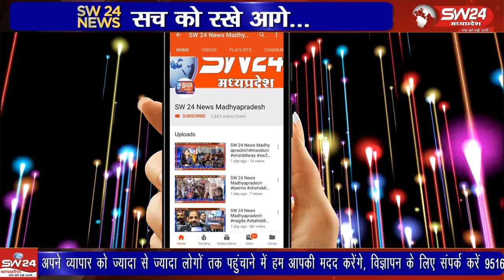शराब ठेकेदार के कर्मचारियों द्वारा पिटाई के चलते हुई मौत के मामले में आदिवासी समाज ने आक्रोश दर्ज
अवैध शराब की आशंका में गत दिनों रेटवां के आदिवासी युवक की शराब ठेकेदार के कर्मचारियों द्वारा पिटाई के चलते हुई मौत के मामले में शनिवार को दूसरी बार आदिवासी समाज ने आक्रोश दर्ज कराया।